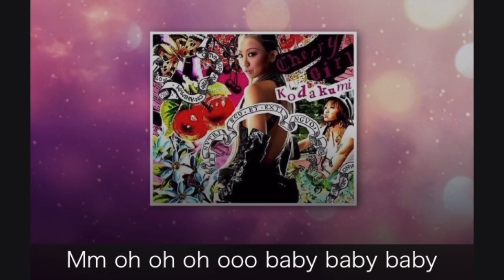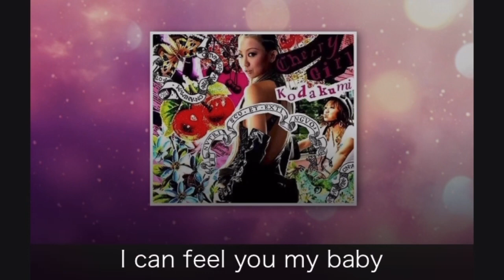Cherry Girl／倖田來未 歌ってみた カラオケ【cover】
倖田來未さんの「Cherry Girl」をカラオケで歌ってみました＾＾

久々に聴いたら痛快で好きで😳頑張って歌いました🏃🍒🐴
私の好きな倖田來未さんの名曲があれもこれも2006年に発表されたと知り😱✨仕事ぶりに驚きます（ ;  ; ）